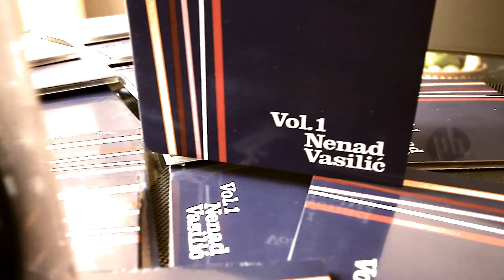Nenad Vasilic Vol.1 - The new Compilation is out now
Personel:

John Hollenbeck-Drums
Bojan Z – Piano, Fender Rhodes
Nedyalko Nedyalkov-Kaval
Jarrod Cagwin – Drums
Marko Zivadinovic – Accordion
Armend Xhaferi - Guitar
Romed Hopfgartner – Alto Sax
Klemens Pliem – Soprano Sax
Vladimir Karparov – Tenor & Soprano Sax
Stefan Heckel – Piano
Andjelko Stupar – Drums
Predo Peric – Percussion
Mario Vavti- Trombone
Thomas Mauerhofer- Sounds
Philip Kompmajer – Drums
Nenad Vasilic – Double bass, Electric Bass, Piccolo Bass
Produced by Nenad Vasilic and Galileo Music Germany
Mixed by Jay Newland and Nenad Vasilic
Mastering: Nenad Vasilic

Nenad Vasilic
                                     Volume 1

1. Mr. AB
(Comp. Nenad Vasilic)
2. Oj devojce pirocance
(Traditional Arr. Nenad Vasilic)
3.Intro for Shaban
(Comp. Nenad Vasilic)
4.See you at 11
(Comp. Nenad Vasilic)
5.Janina
 (Comp. Nenad Vasilic)
 6.Cest la vie
 (Comp. Nenad Vasilic)
7. Ima jedna krcma u planini
8. Za Grofa
(Comp. Nenad Vasilic)
9. Balkanesque
(Comp. Nenad Vasilic)
10. Full half moon
 (Comp. Bojan Z)
11. Devojko mari hubava